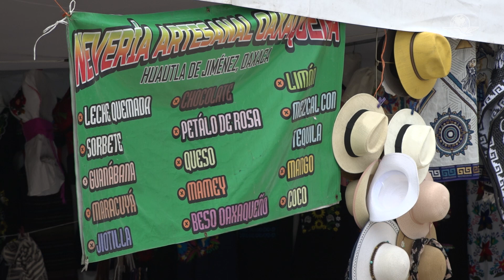Repartidores de plataformas sufren por altas temperaturas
Para mitigar el calor en la Ciudad de México, que la tarde de ayer llegó a los 28 grados centígrados, muchos capitalinos recurren a distintas soluciones para contrarrestar las altas temperaturas